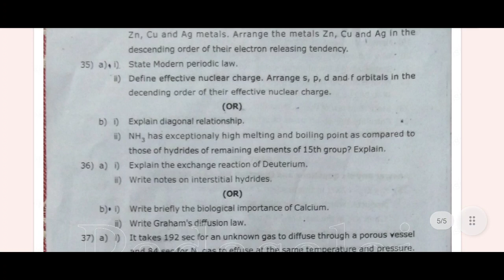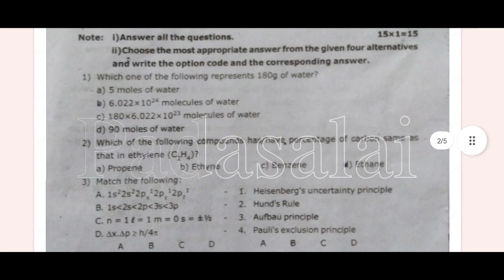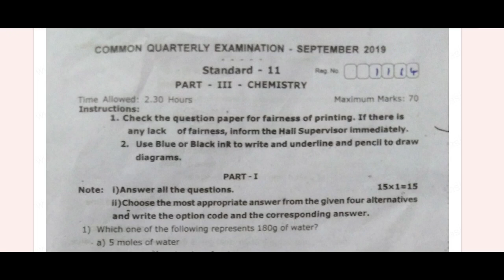11th chemistry quarterly exam question paper 2022 || 11th chemistry quarterly important question